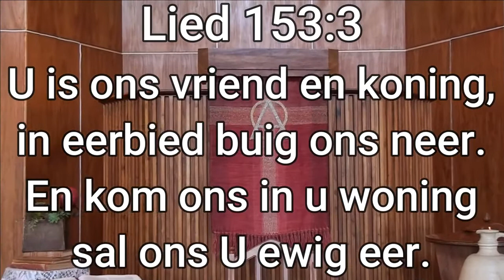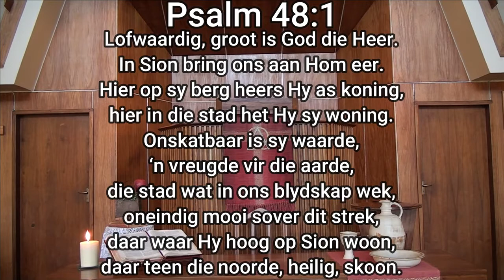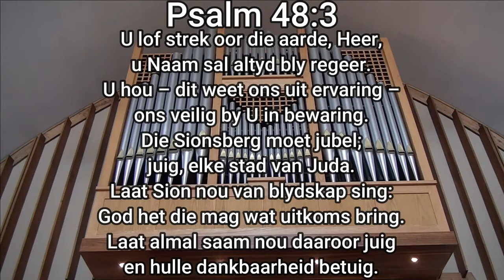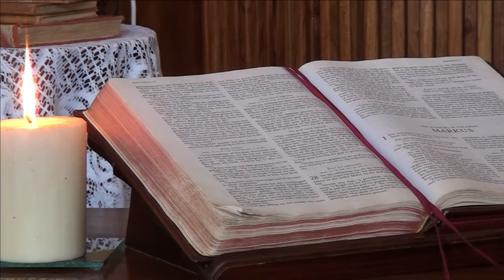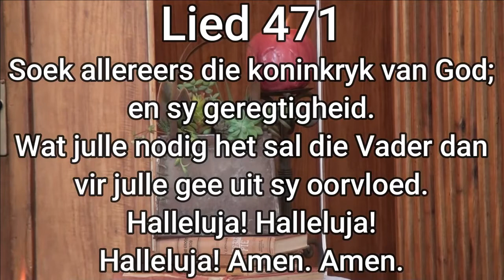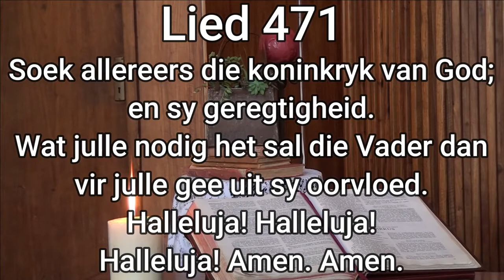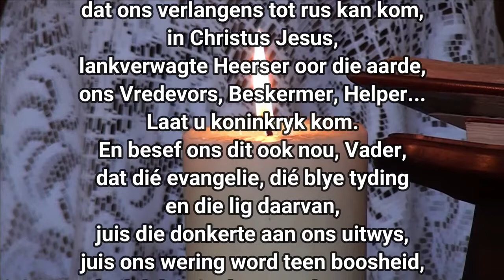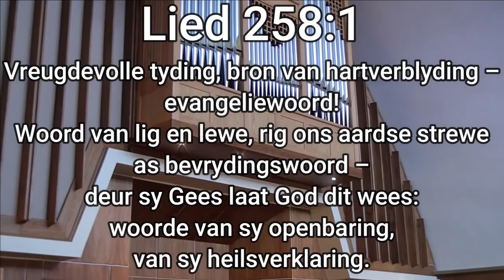Vituele erediens: Sondag, 24 Januarie 2021: NG Kerk Berg en Dal, Bloemfontein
Vituele erediens:
 NG Kerk Berg en Dal, Bloemfontein
Sondag, 24 Januarie 2021:
Liturg: Ds.Jan Lubbe (Markus 1:14-15)
Orrelis: Dr. Johan Cromhout
Vervaardig deur Danie Joubert en RW Adendorff en Ampie Human